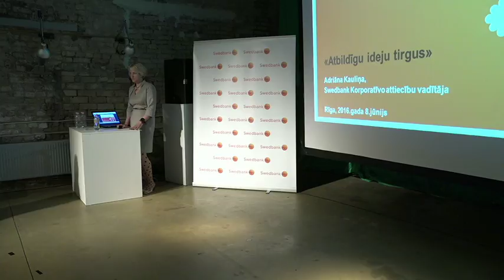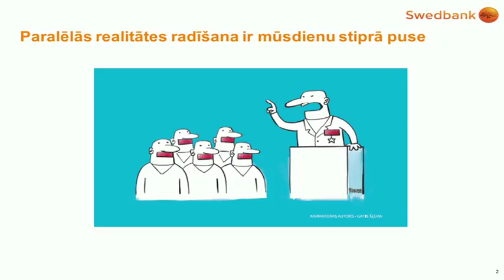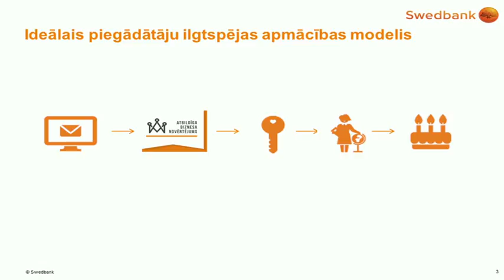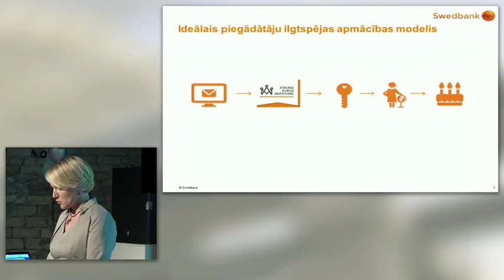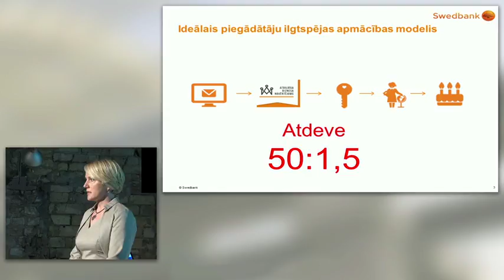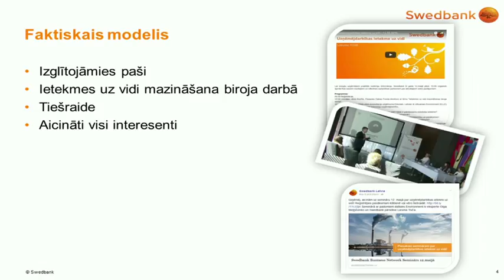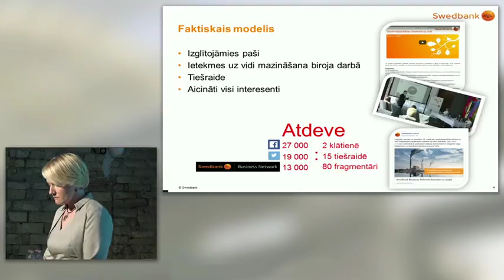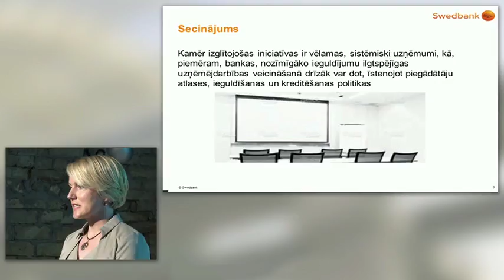Grābekļi, uz kuriem uzkāpām, organizējot ilgtspējas apmācības piegādātājiem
Adrianas Kauliņas prezentācija Atbildīgu ideju tirgū 2016, stāstot par Swedbank pieredzi.